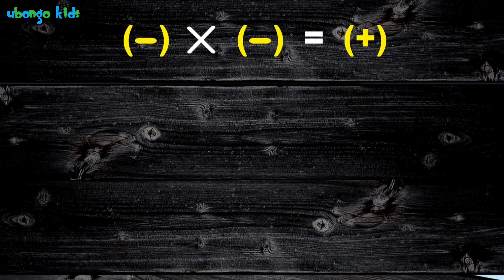Never Give Up (and keep skip counting) - A Message from the Ubongo Kids!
Success is 10% inspiration, 90% perspiration. Sing with Ubongo Kids to practice your math with skip counting... and get the inspiration to never give up!

Ubongo Kids is an animated educational TV series produced in Tanzania, which helps kids find the fun in learning. Edutainment, made in Africa, for Africa. More about Ubongo Kids

Watch Ubongo Kids on TV:
TANZANIA: Sat. & Sun. at 9:30am on TBC1
KENYA: Sat. at 9am on Citizen TV Kenya
RWANDA: Sat. at 9am on RTV